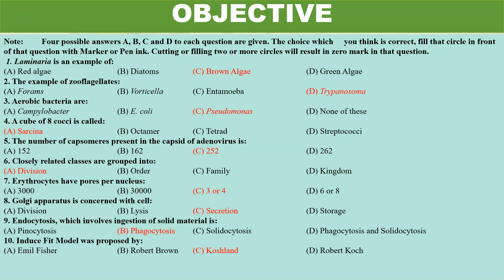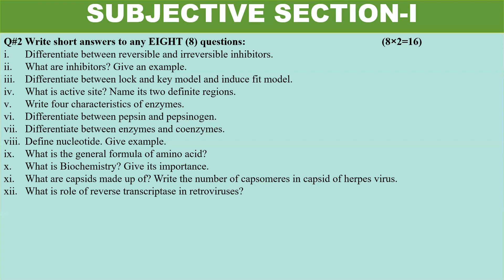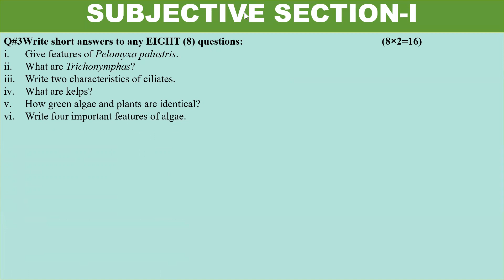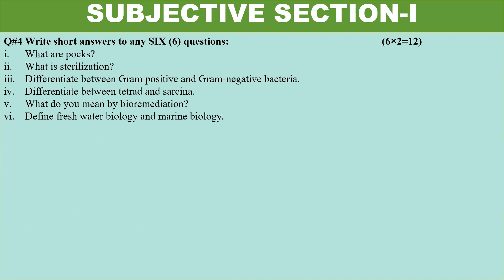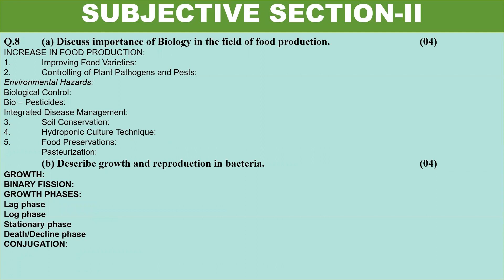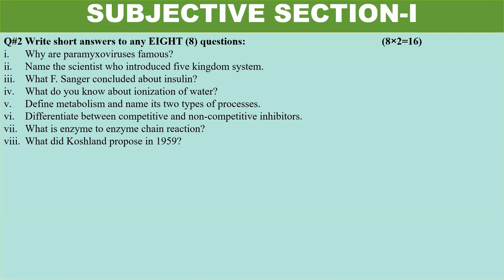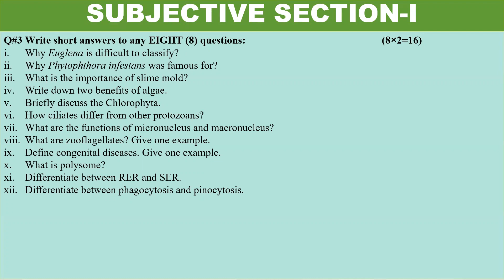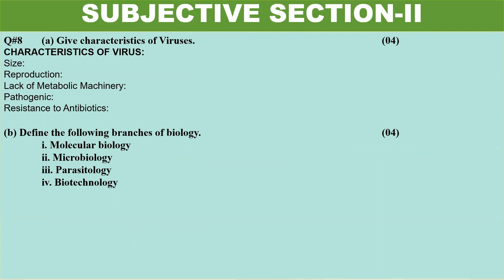Bio test 5 p1